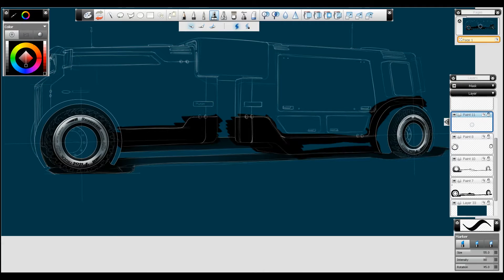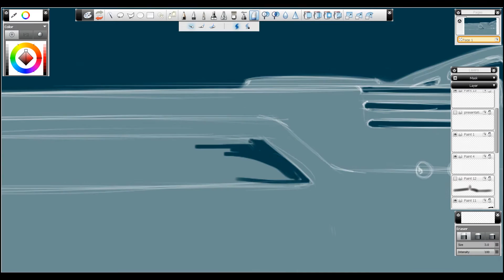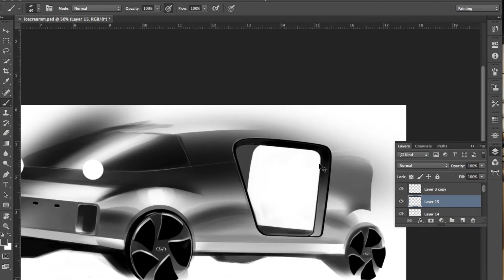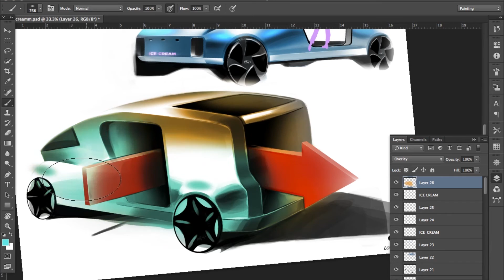Food Truck Sketchwall Compilation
Local Motors community manager Scott Neal "Nemo" encourages the community to submit their sketches and designs for the Food Truck Sketchwall Challenge. The video also includes a few time-lapse clips of community members' process for design to help you visualize their process and inspire you to start one of your own. There are a couple days left to submit your entry, so make sure to do so soon!